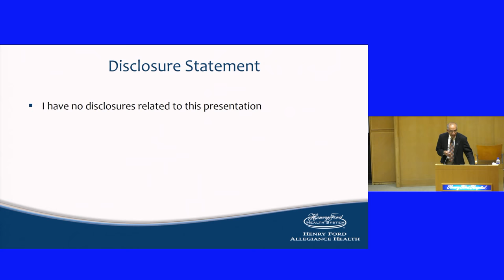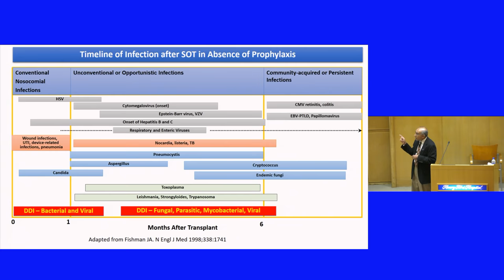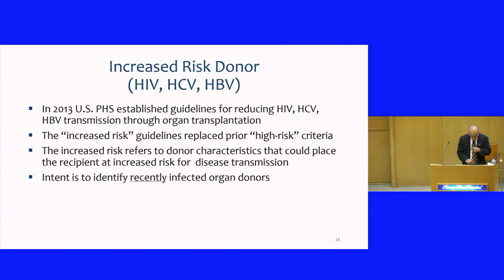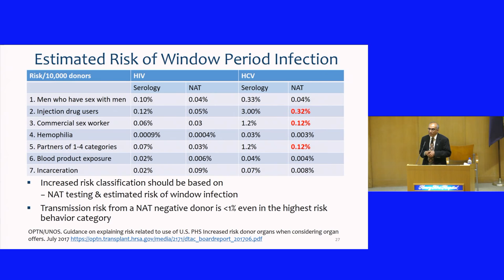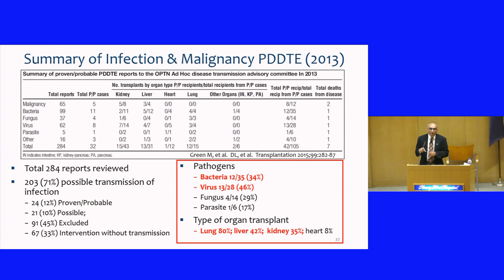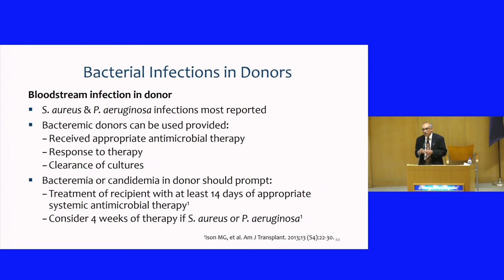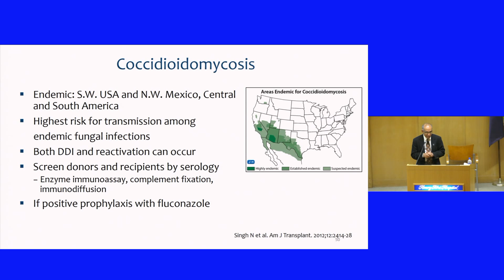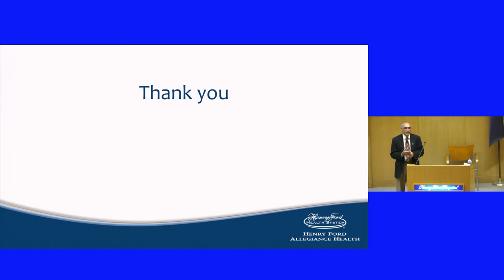Donor-Derived Infections in Solid Organ Transplantation: Minimizing Risk and Improving Outcomes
Dr. Alangaden is Professor of Medicine at Wayne State University School of Medicine and Program Director of the Transplant Infectious Diseases Fellowship Program. Additionally, he serves on the Henry Ford Hospital Pharmacy and Therapeutics Antimicrobial Subcommittee. Before joining Henry Ford Hospital in 2012 as senior staff, Dr. Alangaden was Director of Infection Control and Epidemiology at Karmanos Cancer Institute as well as Harper University Hospital & Detroit Surgical Hospital.

Dr. Alangaden has published extensively in the field of infections in immunocompromised hosts and healthcare-associated infections (HAIs).  His research interests are the epidemiology and management of infections in immunocompromised hosts and surveillance and prevention of healthcare associated infections.

We are very fortunate to have Dr. Alangaden present, and we look forward to seeing you there!